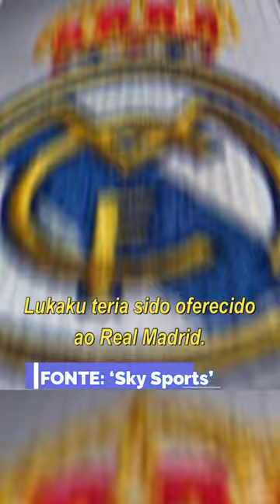LUKAKU OFERECIDO AO REAL MADRID, MANUEL UGARTE PRÓXIMO DO CHELSEA E MAIS! | MERCADO DA BOLA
MERCADO DA BOLA: Lukaku oferecido ao Real Madrid, Chelsea pagará multa rescisória de Manuel Ugarte, limpa no Bayern e mais!